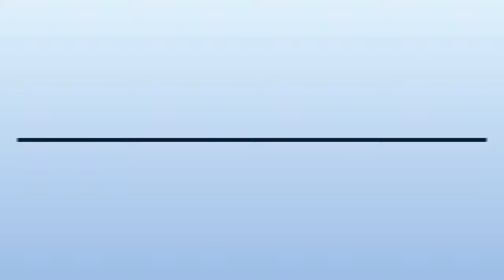Event Management in Raipur - Wedding planner - InfoIsInfo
Wedding planner, Event Management in Raipur.

Dear Sir/Madam

We are the team of an Wedding Planner Company We are working for entire India’s corporate and commercial companies.

We manage events as:-

Wedding Planning, Ladies Sangeet

Celebrity shows, Bollywood star night.

Award ceremony, carnivals.

Product launch, kavi & Gazal live concerts.

Mimicry and comedy shows, Fashion shows.

National n international artist n dancers, all type of stage show management.

All type of promotional activities, Corporate meets n events.

Annual day & anniversary events, School Collage events, Festivals meet n celebration.

Regards

Mayra Wedding Planner

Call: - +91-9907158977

Award ceremony, carnivals.

Product launch, kavi & Gazal
live concerts.

Mimicry and comedy shows, Fashion
shows.

National n international artist n
dancers, all type of stage show management.

All type of promotional activities,
Corporate meets n events.

Annual day & anniversary events, School Collage events, Festivals meet
n celebration